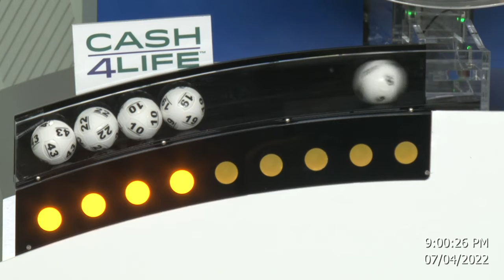Cash4Life Drawing 07-04-2022